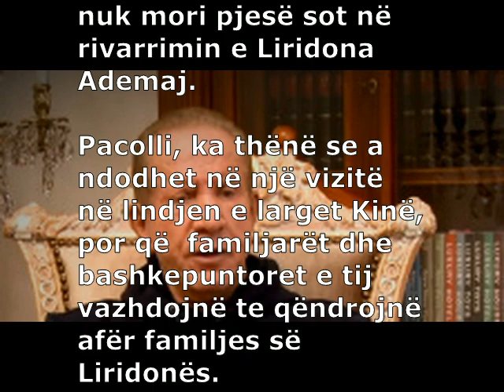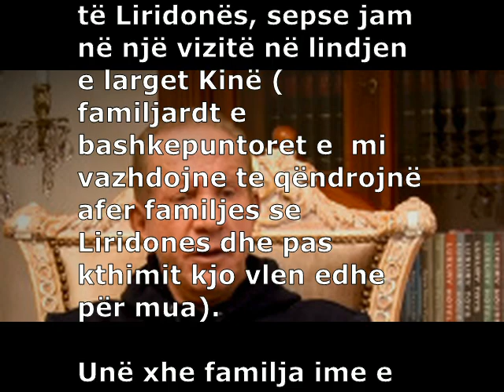Behgjet Pacolli tregon pse nuk mori pjesë sot në rivarrimin e Liridonës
Abonohu ne kanal per me te rejat
VeqShQiP
Lajmi ne IndeksOnline